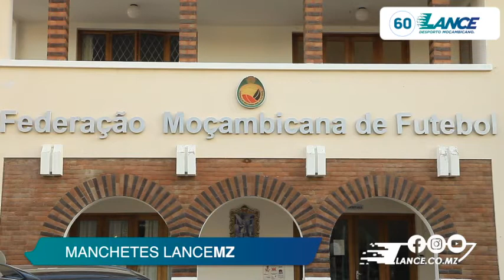Manchetes LanceMZ - 01.07.2020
Acompanhe as Manchetes LanceMZ desta quarta-feira, 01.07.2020, com destaque para l adiamento dos jogos dos Mambas e da fase final do CAN-2021 para o ano 2022 pela CAF que anunciou mais 300 mil dólares se apoio às federações.